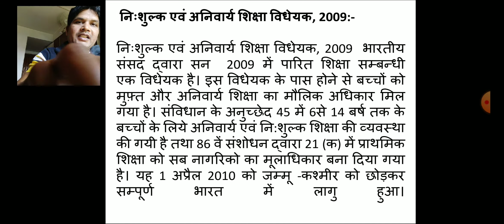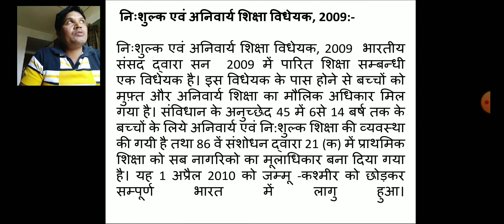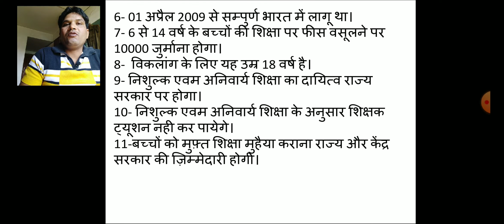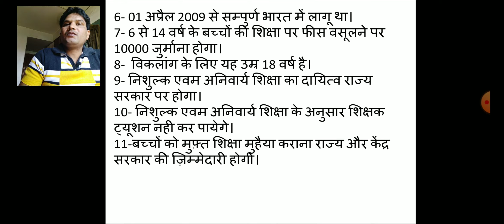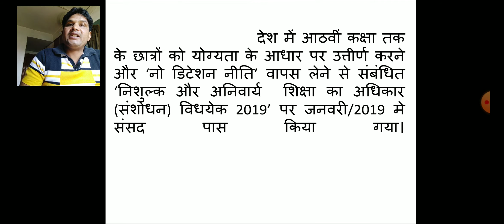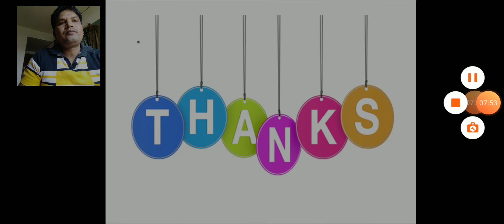निःशुल्क एवं अनिवार्य शिक्षा विधेयक, 2009 एवं निशुल्क और अनिवार्य शिक्षा (संशोधन) विधयेक 2019.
सभी  दोस्तो को जयहिंद नमस्कार आप सभी का youtube  चैनल Preparation of teaching NTA NET मे स्वागत करता हूँ मैं  दोस्तो  पेशे से तो force personal हूं CRPF मे सर्विस करता हूँ लेकिन  पढ़ाने का शोक होने के कारण  दोस्तो इस youtube चैनल पर विडियो के  माध्यम से आप को महत्वपूर्ण जानकारी के साथ साथ  UGC NET/JRF के Exam सम्बन्धित  जानकारी भी दी जाती  है। आपसे निवेदन है की आप मैरा हौसला  अफजाई करे इस विडीओ मेनिःशुल्क एवं अनिवार्य शिक्षा विधेयक, 2009  एवं निशुल्क और अनिवार्य  शिक्षा (संशोधन) विधयेक 2019.
  for UGC NTA net/jrf and  LDCE Exam Head Constable/Gd ,Si/Gd के लिये जानकारी दी जा रहा हैं |